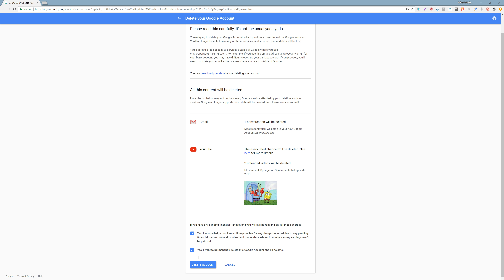Please don't Delete my Channel